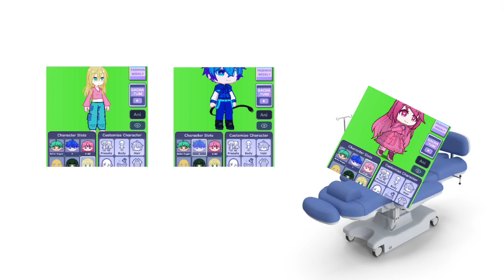am I okay I just woke up from the hospital#rusame